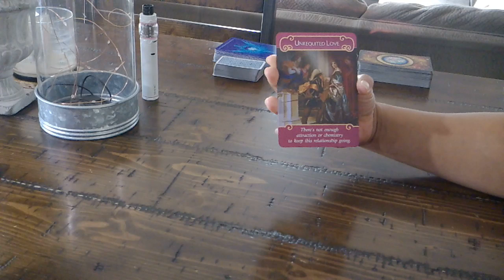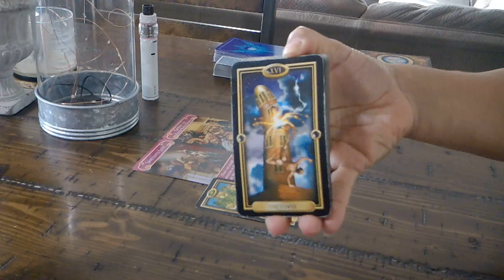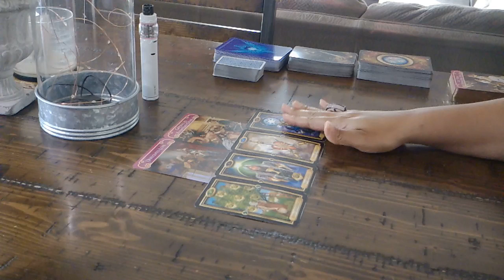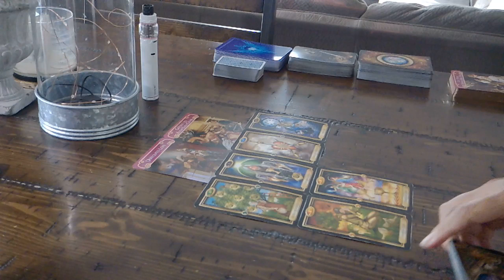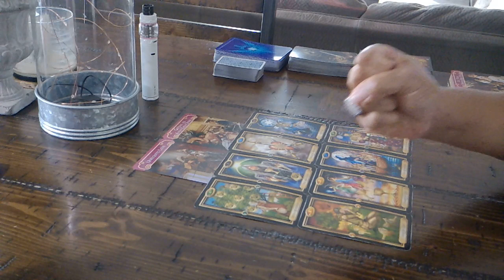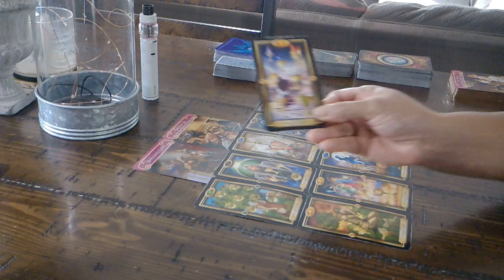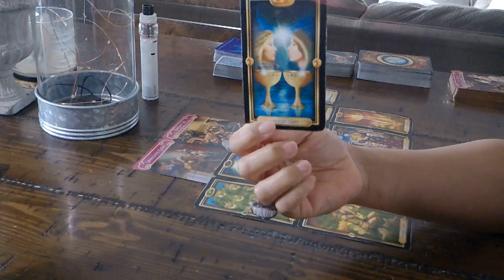PISCES LOVE~FEB. 8-9~THEY DIDN'T KNOW HOW TO LOVE YOU!